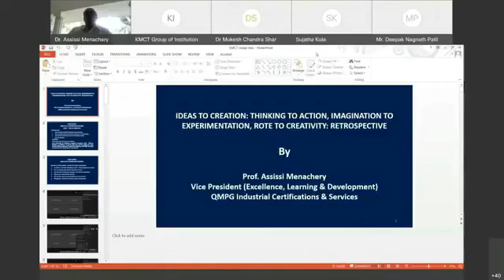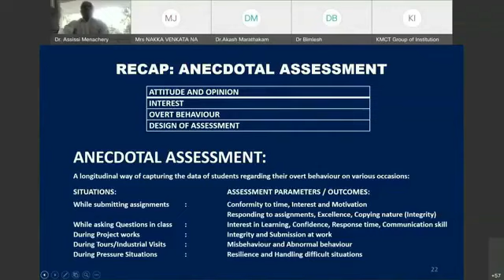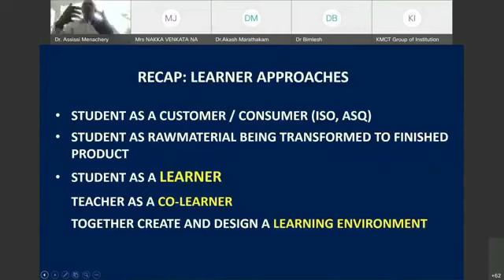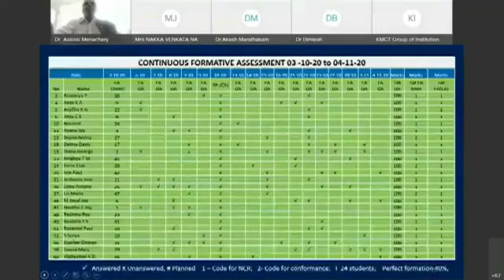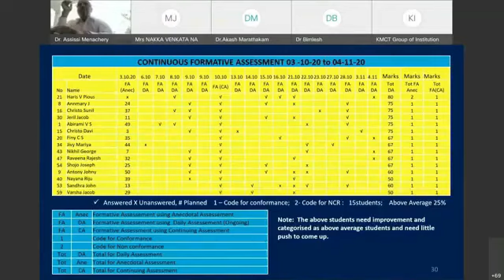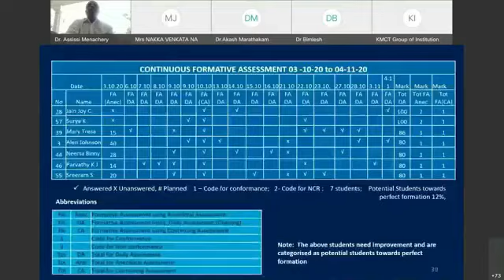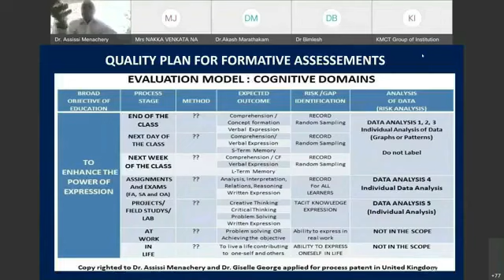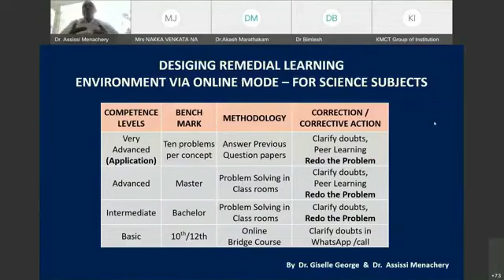An award winning Evaluation system for the Teaching Learning Context in a Post Covid 19 Scenario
SESSION THREE OF AICTE SPONSERED ATAL FDP ORGANISED BY "NATIONAL COLLEGE OF PHARMAY" on 9th July 2021.

IDEAS TO CREATION: THINKING TO ACTION, IMAGINATION TO EXPERIMENTATION, ROTE TO CREATIVITY - RETROSPECTIVE

This is the full session conducted at the AICTE Sponsored ATAL FDP (Faculty Development Programme) on Personal Effectiveness in Teaching and learning Process in Pharma Education.

This One hour ten minutes session has three sub-sessions.

SUBSESSION ONE: UNVEILS AN ONLINE TEACHING & LEARNING EVALUATION SYSTEM

 Sub-Session one unveils the need for Re-validation of teaching and learning process in a Post covid-19 scenario and how one can validate Teaching and Learning Effectiveness from a Blooms Taxonomy framework via Online (to enhance online teaching effectiveness). in this 17 minutes (excluding introduction) Faulty introduces a (practice oriented, application based, skill oriented Teaching - Learning Evaluation system that may be implemented at an "INDIVIDUAL TEACHER LEVEL" integrating with NEP 2020 AND CONTINUOUS FORMATIVE ASSESEMENT to enhance Teaching and Learning Effectiveness.